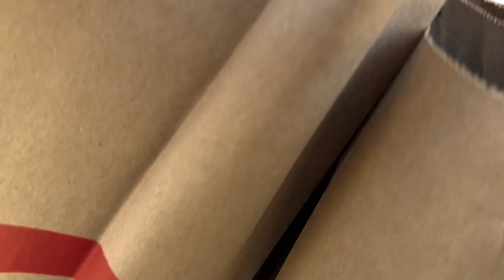PAYING OFF $55,000 CREDIT CARD DEBT USING GIG APPS ONLY! $3000 Capital One Challenge Day 9